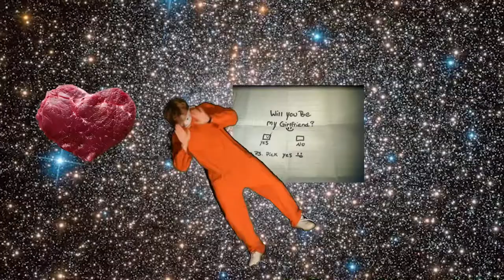Glass Diaper - Golden Corral (Official Music Video)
“Golden Corral” from the album
L I P S T I C K
D R E A M S

Directed and edited by Elijah Davis
Starring Elijah Davis

Music and lyrics by Tyler Cooper of Glass Diaper fame.

Glass Diaper is a rumor.

Follow @glassdiaper on Facebook, Twitter, and Instagram.